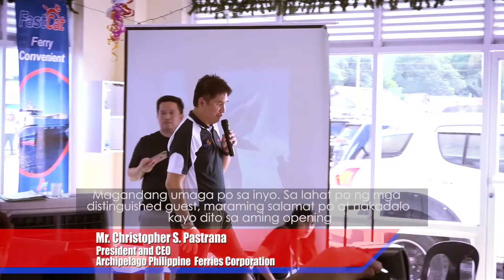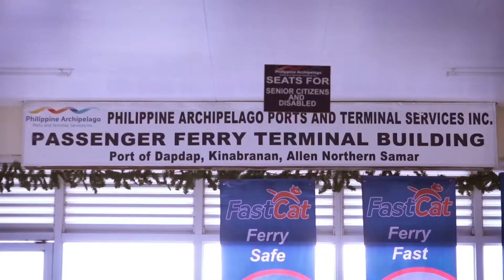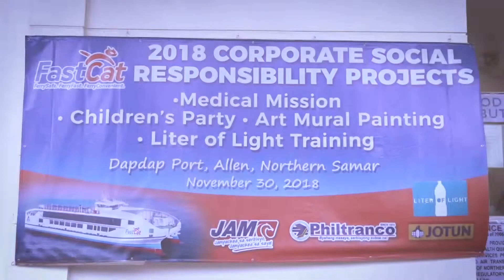Matnog Dapdap Launching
A FerryGreat day to all! Here's the ceremonial blessing of Matnog-Dapdap route. To know more about the routes of FastCat nationwide please